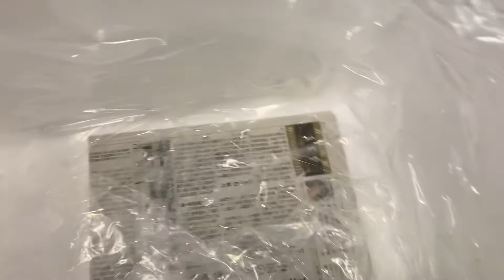今回の生体入荷情報！初入荷のバルーンスーパーブラックラミレジィ！久しぶりのアヌビアスナナミニなども